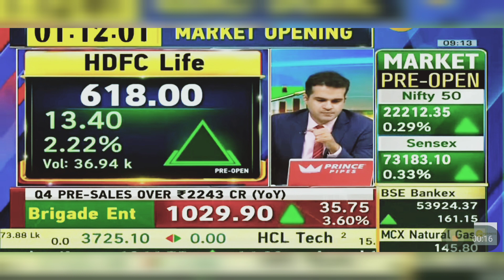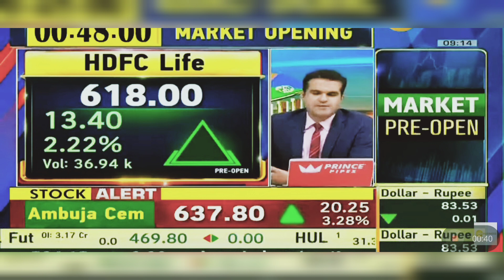HDFC Life Share Latest News Today | 18th April 2024